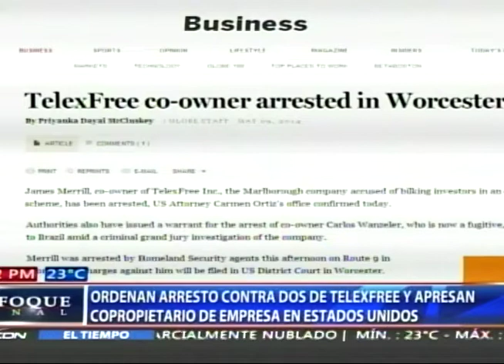Ordenan arresto contra dos de TelexFree